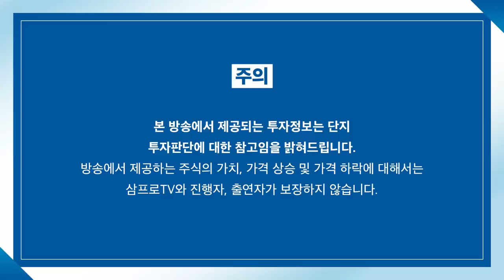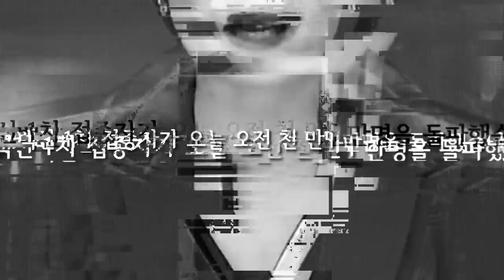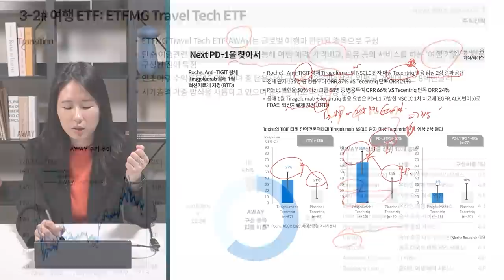[증시셔터맨] 돌아오는 외국인.. 대형주, 지금이 물 들어오는 타이밍? f.유안타증권 박현상 차장